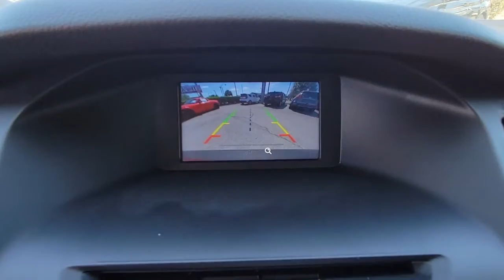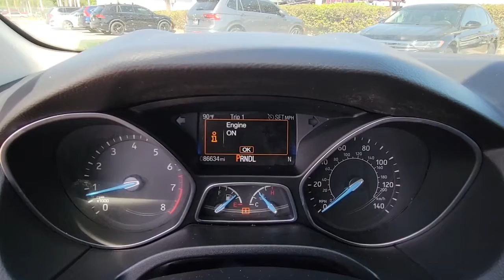2015 Ford Focus Orlando, Sanford, Kissimmee, Clermont, Winter Park, FL 22369B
Used 2015 Ford Focus available in Orlando, Florida at Orlando VW South. Servicing the Sanford, Kissimmee, Clermont, Winter Park, FL area.

5474 S Orange Blossom Trl

2015 Ford Focus Red SE FWD 6-Speed Automatic with Powershift 2.0L 4-Cylinder DGI DOHCbrbrFamily appeal with a sporty feel ! Recent Arrival! Odometer is 3397 miles below market average!brbrAwards:br  * 2015 IIHS Top Safety Pick   * 2015 KBB.com Brand Image AwardsbrOrlando VW South proudly serving the following communities: Orlando, Kissimmee, Clermont, Melbourne, The Villages, Windermere, Davenport, St Cloud, Longwood, Sanford, Lake Mary, Lakeland, Oviedo, Cocoa, Titusville, Daytona Beach.brbrReviews:br  * Nimble handling; refined and quiet ride; attractive and well-made interior; abundant list of upscale and high-tech options. Source: Edmundsbr  * It only takes a glance to see the all-new 2015 Ford Focus' dynamic new look. One that commands attention from every angle, showcasing an elegant profile with clean, flowing lines. Ground your Focus with stylish wheels. Choose from a wide range of designs available on S, SE and Titanium models. Options include 15, 16, 17 and 18 inches. Inside youll find an equally stunning cabin. The center stack is reimagined, the tech is inspiring and theres even a new lineup of available seats on all models. Focus is as ready to make things happen as you are. Standard features including the communications system that helps keep you connected and the rear view camera that helps you see whats behind your vehicle were designed to not only complement your drivebut make it more convenient. SYNC voice-activated technology helps you keep your eyes on the road and hands on the wheel now comes standard on all models. The standard 2.0L Ti-VCT I-4 engine is flex-fuel capable, so you can use either unleaded, E85 or any combination of the two. The Focus Electric runs exclusively on electricitykeeping you on the road and away from the pump. While the 252hp 2.0L EcoBoost engine in the ST is efficient and packed with power. And the newly available 1.0L EcoBoost I-3 engine provides both performance and efficiencyno compromises necessary when it comes to the 2015 Ford Focus. Source: The Manufacturer Summary